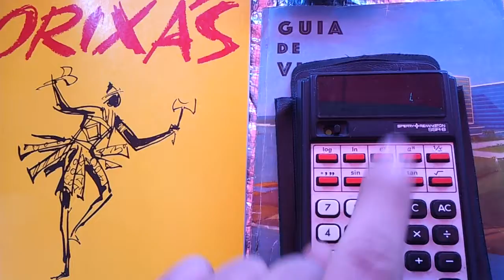Old calculator flunks Math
At a flea market in Rio de Janeiro. Last time I checked, cos π was -1. Oh, and other times it gave 0.9948 instead of -1. Guy asked US$ 50 for it. I said "too much" and got no counteroffer, so no deal.